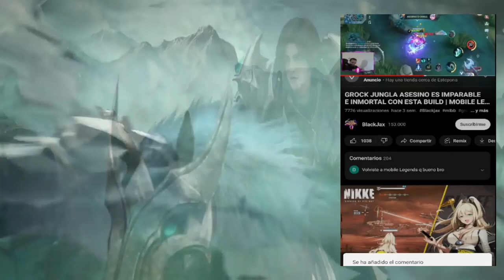MOBAZANE VS HOON,SE ROMPE LA AMISTAD Y PELEAN EN LA NACT,TOB VS BTK 😱 | MOBILE LEGENDS ESPAÑOL